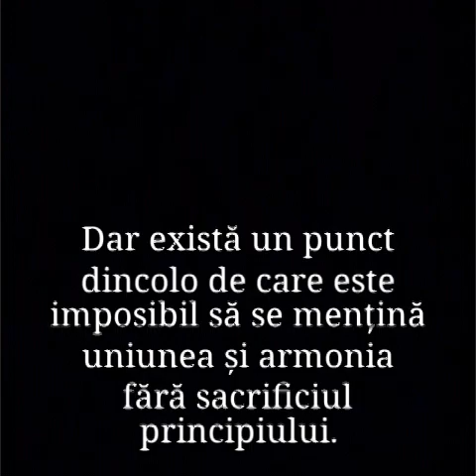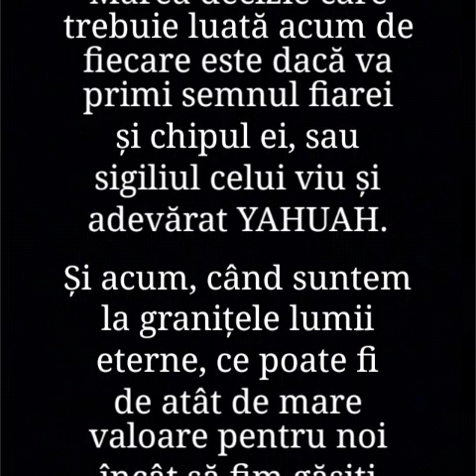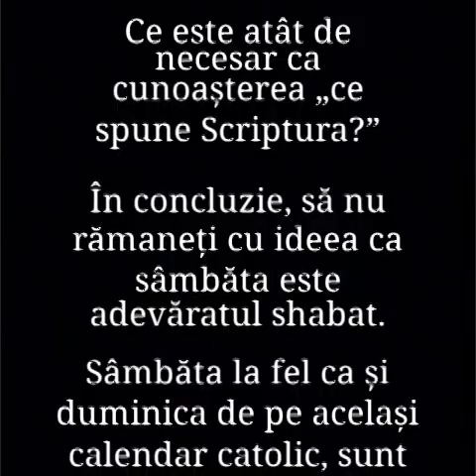2. SEMNUL LOIALITĂȚII